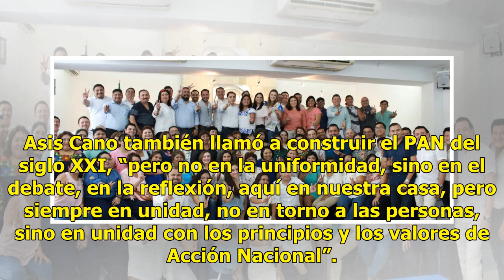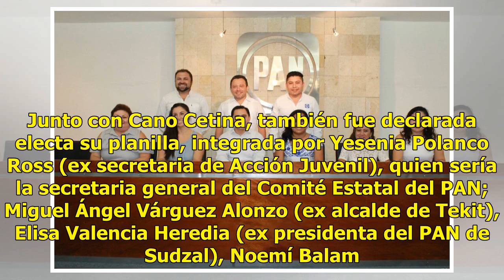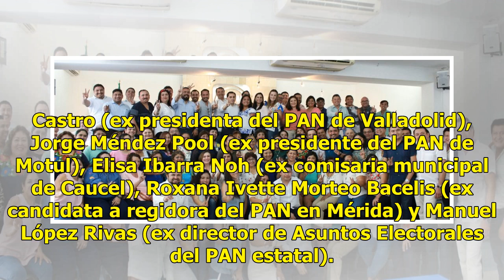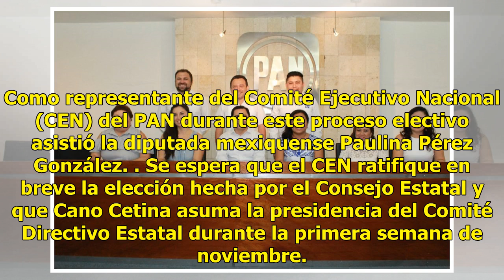Asis Cano Cetina, nuevo presidente estatal de Acción Nacional - El Diario de Yucatán